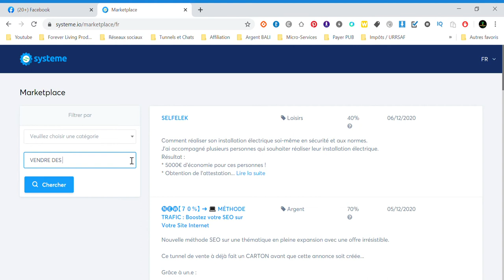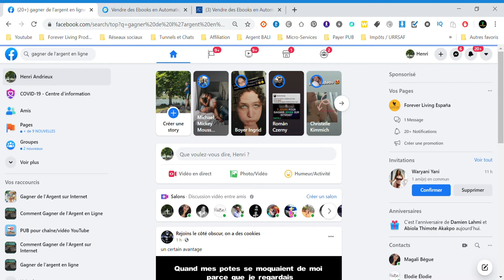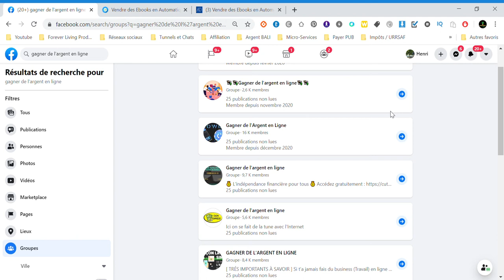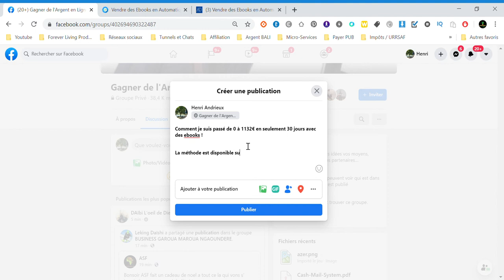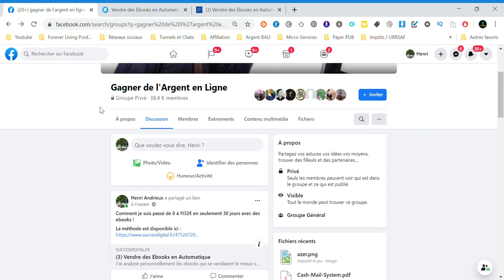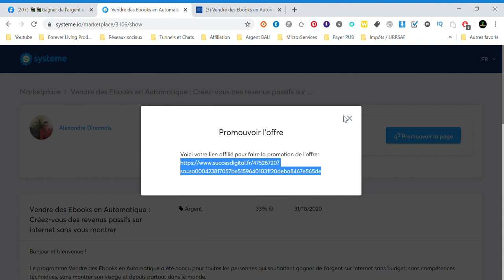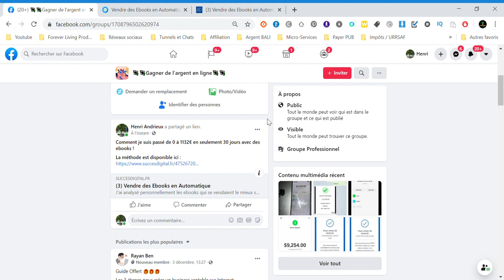GAGNER DE L'ARGENT SUR FACEBOOK EN 2021 ! [ARGENT PAYPAL]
Dans cette vidéo , je vous montre comment vous pouvez gagner de l'argent sur Facebook en 5 minutes par jour !

▬▬▬▬▬▬▬▬▬▬ 🎁OFFERTS🎁 ▬▬▬▬▬▬▬▬▬▬

▬▬▬▬▬▬▬▬▬▬ ⬇ REJOINS NOUS ⬇ ▬▬▬▬▬▬▬▬▬▬

(nouvelles astuces chaque jour pour gagner de l'argent)

(Vendre ses produits sur internet : 14 jours d'essais gratuit)

(Le meilleur outil pour exploser sur YouTube)

▬▬▬▬▬▬▬▬▬▬ INFOS ▬▬▬▬▬▬▬▬▬▬